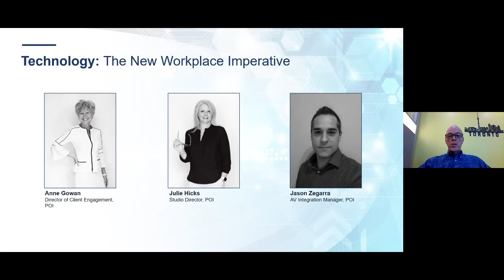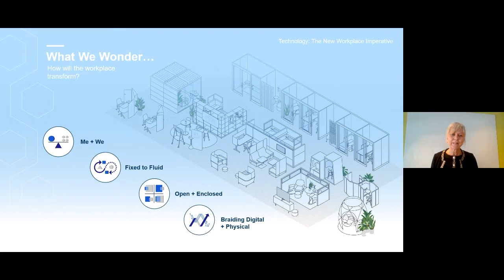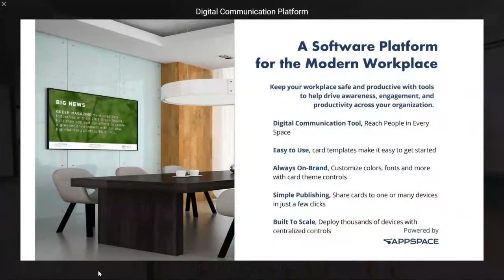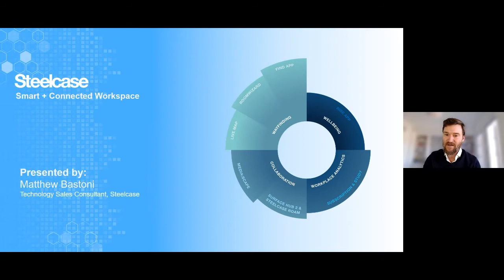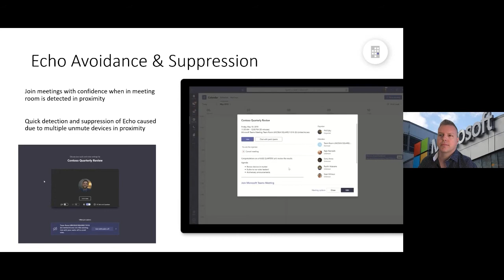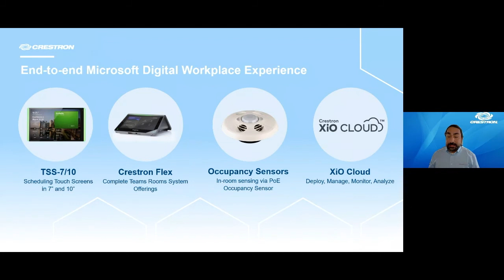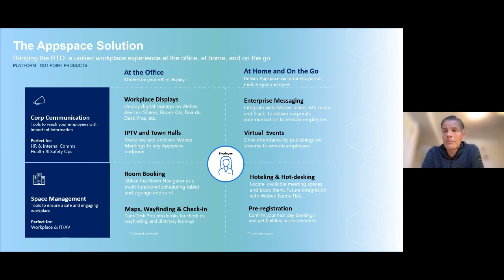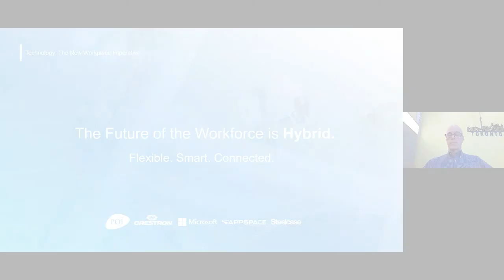Technology: The New Workplace Imperative Webinar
Why braiding the digital and physical worlds is the new imperative for companies looking to drive innovation and productivity.